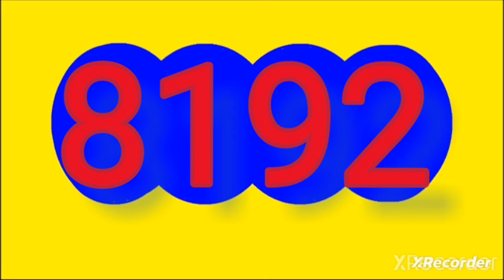28 de junio de 2024